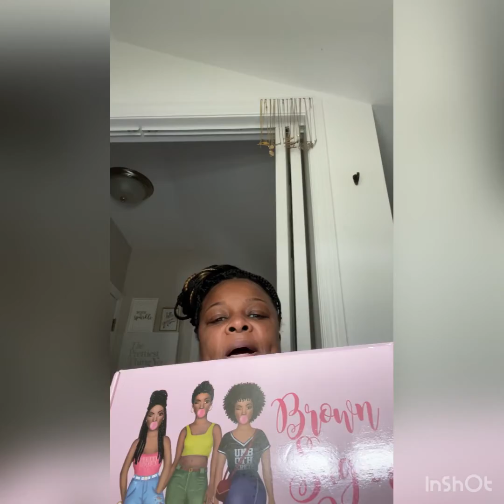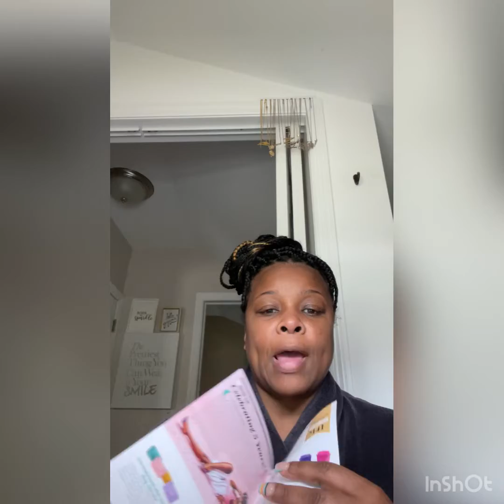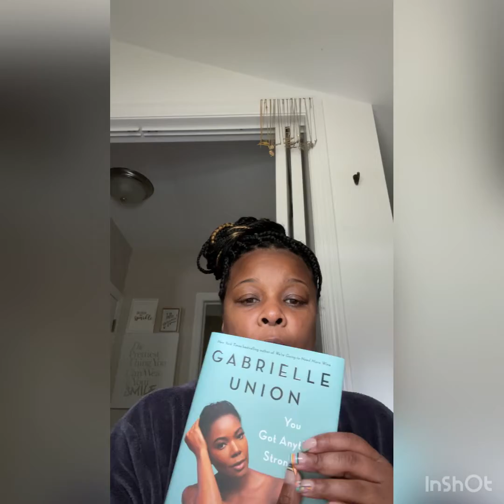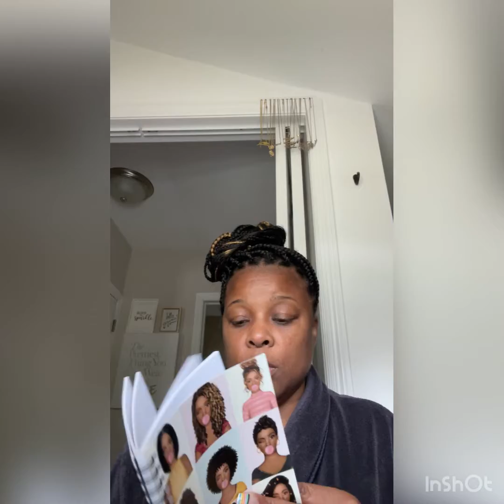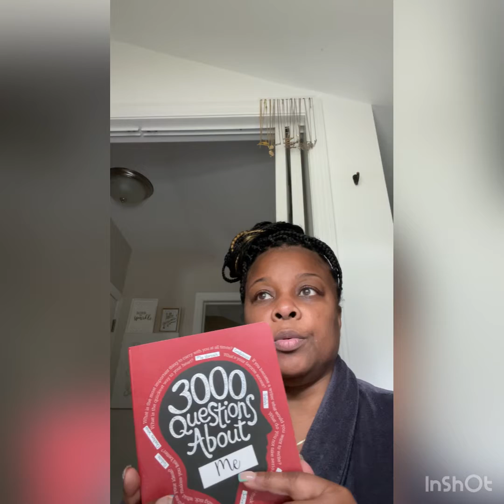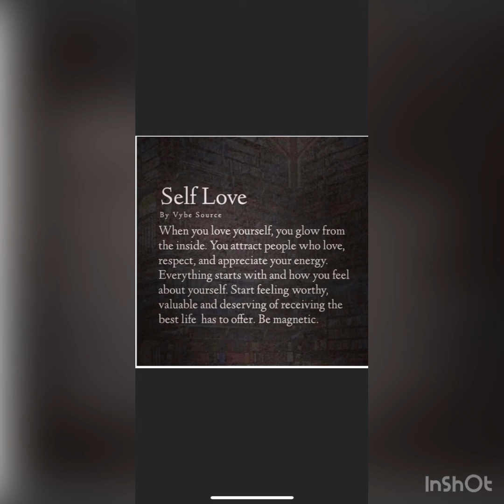Amazon Did That || Feeling Lonely ||Faith over Fear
Items mentioned in this vlog;

Amazon;

- Romwe Women's One Shoulder Short..., size L
- Fancyinn Womens 2 piece crop top & slit leg pants, size L
- Peddney Women Flounce Highwaist Swimsuit, size XL
- Blue Flounce Ruffle Laceup Swimsuit, size XL
- Camo EcoCozy Comfort Slides, size 9
- Animal Print EcoCozy Comfort Slides, size 9
- Striped 2 Pocket Dress with cinched waist, size L

Lulu’s;
- Backless Midi dress, size L (unavailable)

Shein;
- Red slides, size 9

Izzy & Liv Brown Sugar Box; monthly subscription box

Shop my poshmark closet @ Canela V